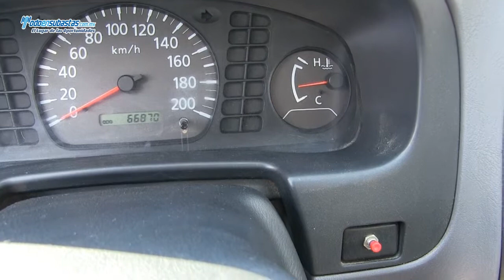NISSAN NP300 Chasis Cabina A/A D/H Caja Seca / 2011